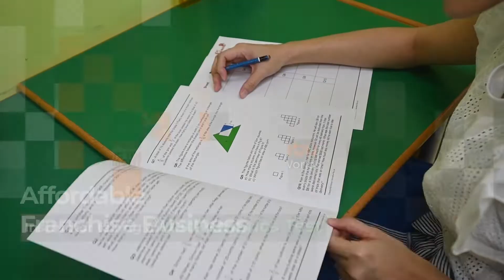Award Winning Singapore Mathematics Franchise (5 - 12 Years Old)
We are an award winning program voted the Best Mathematics Enrichment program by Parents World and received the Promising Franchisor Award of the year in 2019 by FLA (Franchising and Licensing Association in Singapore).
eiMaths focuses on Mathematics for children from Kindergarten One to Primary 6. We have our very own specially-developed, fully-coloured workbooks with an MOE-aligned syllabus of 44 workbooks a year. Classes are divided by educational level as the method of instruction differs between each level.

Why Us?

• An award winning system that works
• 100% genuine results and  testimonials for our student
• A great opportunity for greater yield
• Singapore Maths is gaining traction around the world as being the best in the world
• Easy onboarding process to start creating profitable returns fast

We have 16 franchise outlets islandwide in Singapore, a franchise outlet in Oklahoma, USA and a Master Franchisor in Dubai, UAE.
or watch our eiMaths Franchise presentation on Youtube to find out more about our Franchise program.